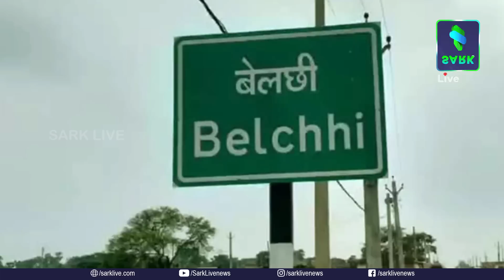മോത്തിയുടെ പുറത്തേറി അധികാരം തിരിച്ചു പിടിച്ച ചരിത്രം രാഹുലിന്റെ കുടുംബത്തിനുണ്ട്